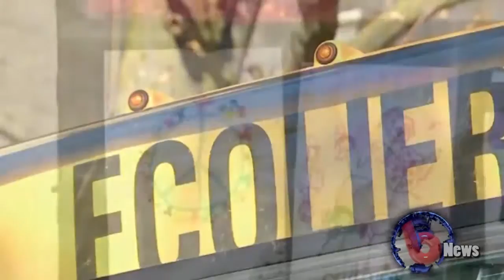FLASH INFO BONJOUR NEWS 02-02-2017